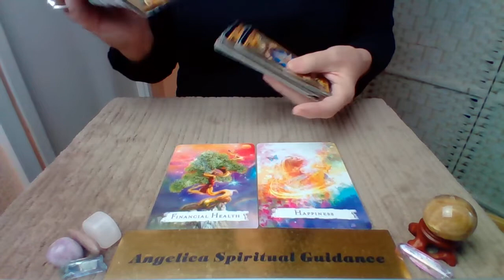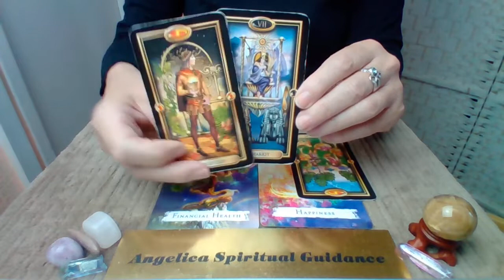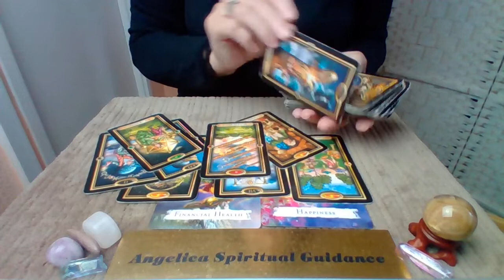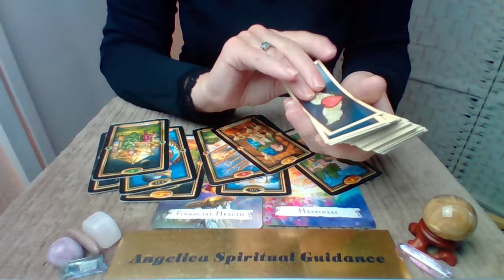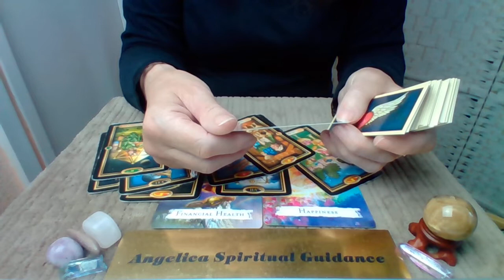Scorpio 12th-18th September 2022 - Financial Situations Being Resolved. A Happy Outcome !